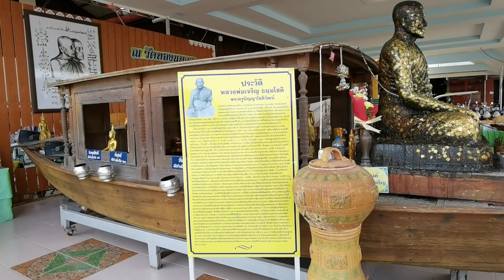ขอพรพระอย่าจำผิด มีสิทธ์จับได้ใบแดง บนหลวงพ่อเจริญได้ใบดำ บนหลวงพ่อทองได้ใบแดง @วัดทองนพคุณ เพชรบุรี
ขอพรพระอย่าจำผิด มีสิทธ์จับได้ใบแดง...

บนหลวงพ่อเจริญได้ใบดำ บนหลวงพ่อทองได้ใบแดง @วัดทองนพคุณ จ.เพชรบุรี